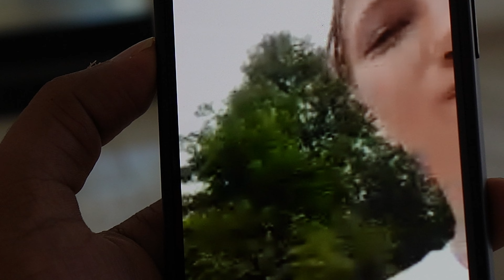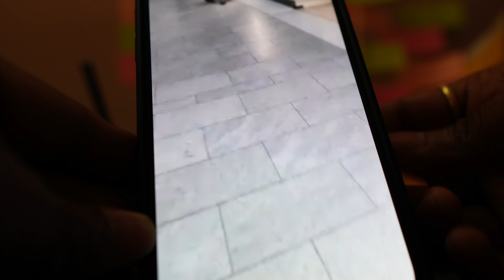181/365 | Alone in Hostel | I Didn't Expect a Call From My Polish Friend (Story Time)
Join me in this daily vlog as I share my 181st day out of 365, where I found myself alone in a hostel in Italy. Unexpectedly, I received a call from my Polish friend, adding an interesting twist to my day. Watch as I navigate through the challenges of studying abroad, explore the vibrant nightlife, and showcase a day in my life as an Indian student in Italy. From room tours to interactions with locals, this video captures my daily routine and journey in Europe.